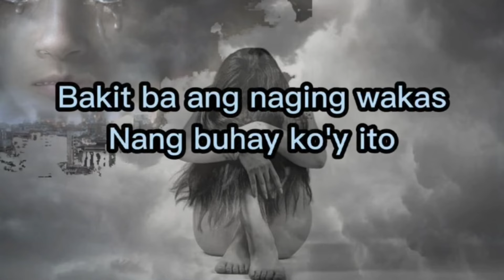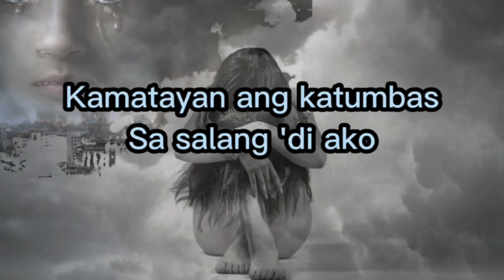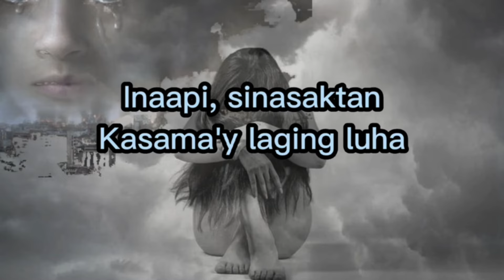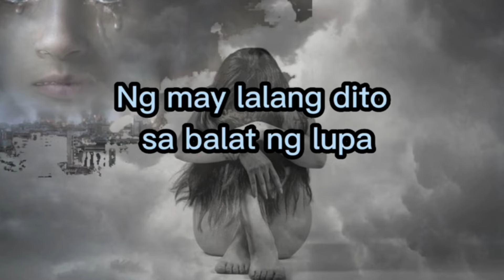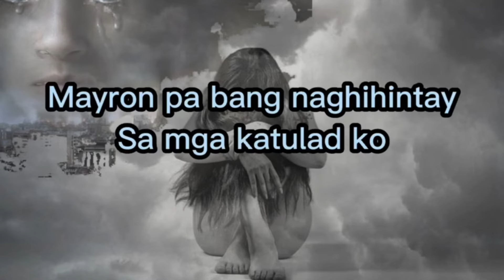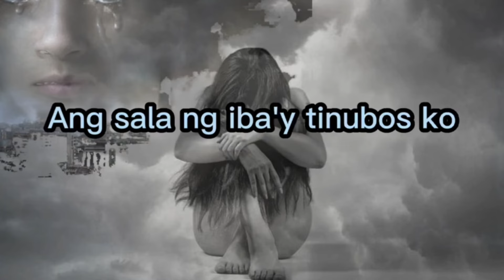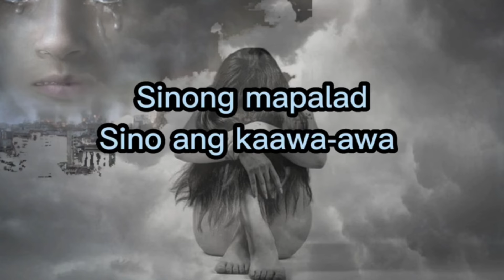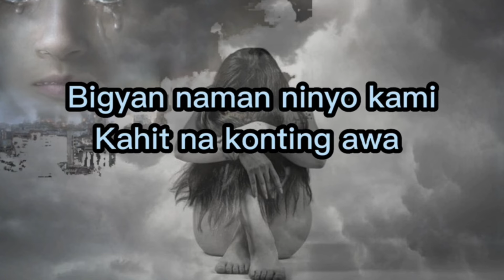Kahit Konting Awa (The Flor Contemplacion Story Theme)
Originally uploaded from our @laerna channel. Migrated here so as not to delete a lyrics content that we worked hard to edit.
Due to copyright pocilies, lyrics can not be monetized, so we have to delete it fron laerna. (Currently put to private).
This song was originally popularized by "Superstar" Nora Aunor.
This was sung during the days of Flor Contempacion - a Filipino Domestic Helper in Singapore that hanged to death. The story is narrated loosely on the song.